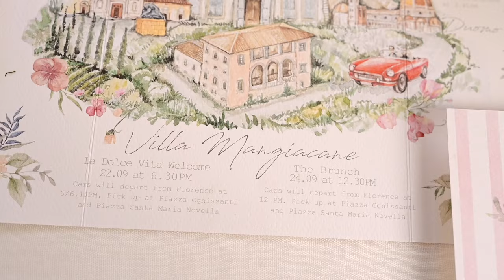Alexia and Anthony's wedding in Florence, Tuscany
Design & Art Direction: Paolo Nassi & Jinane Kafrouny
Wedding Planning: Jinane, Paolo, Claudia, Federica, Adele, Zahra, Sheryl, Sofia
Venue: Villa Palmieri
Photo & Video : Introspettive
Audio & Lighting : AMG International
Flowers: Thomas Pellizzaro
Bartender: Cocktail in the World Mixology
Catering: Galateo Ricevimenti
Band & Music: FOMO PRODUCTION